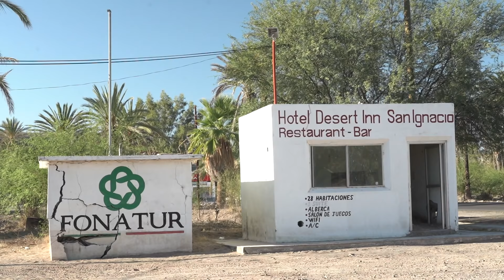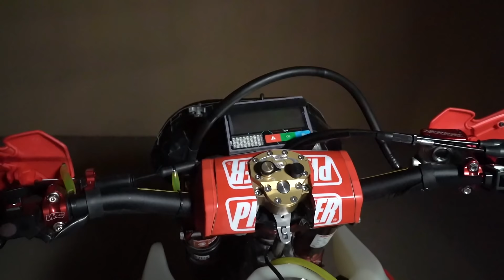2021 Baja 1000 Pre-running with Mark Samuels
Enjoy the Baja experience with Mark Samuels as we pre run the 2021 Baja 1000 race course.